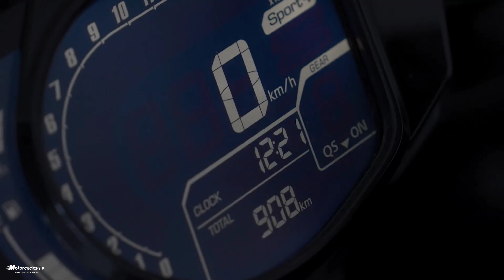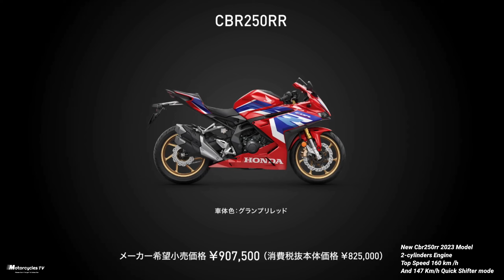Top Speed Honda CBR250RR 2023, Test Ride, 2 Cylinders,